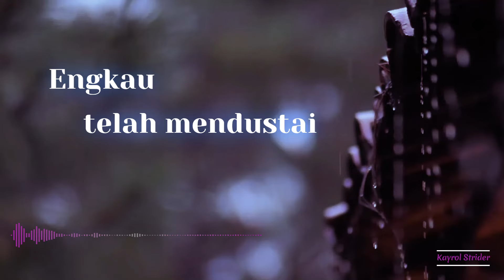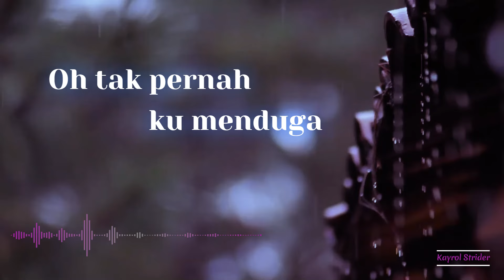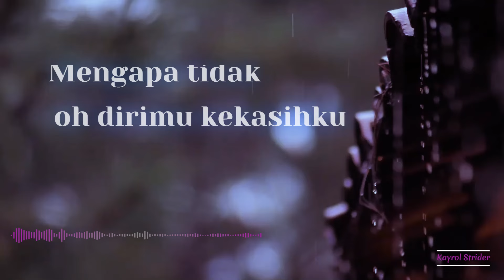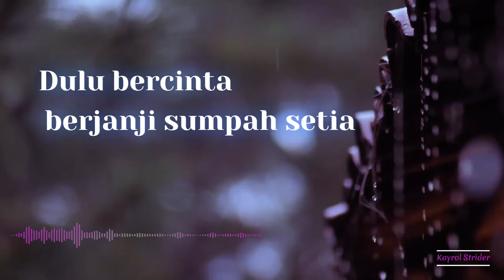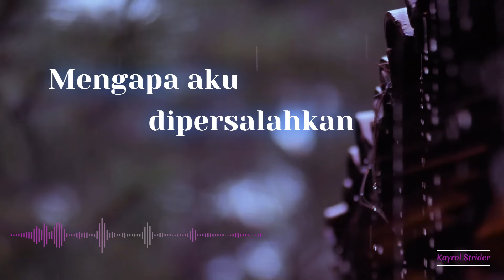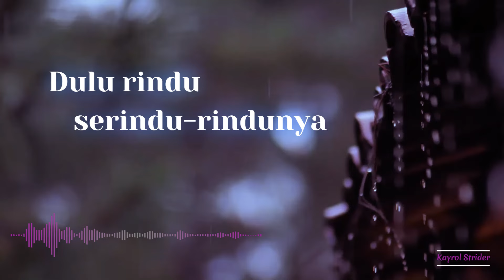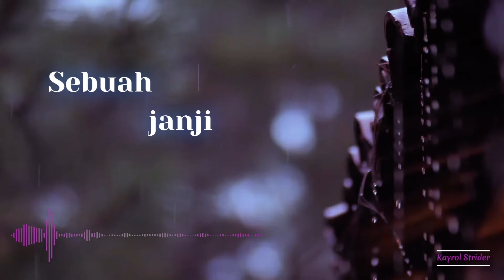Spoon - Memori Sekuntum Rindu (Lirik)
Lirik :

Dikala sepi ini
Hatiku terluka lagi
Engkau telah mendustai
Sebuah janji….oh..oh sayang…

Ooo….tak pernah ku menduga
Engkau curang dalam cinta
Janji mu yang seindah dulu
Hiasan Cuma

Mengapa aku dipersalahkan
Mengapa tidak..oh..dirimu
Kekasih ku…ohh..

Dulu bercinta
Berjanji sumpah setia
Mengapa kini
Kau dustai..

Dulu rindu serindu rindunya
Kini benci sebencinya
Mahu semahu mahunya
Malu aku tak malu…